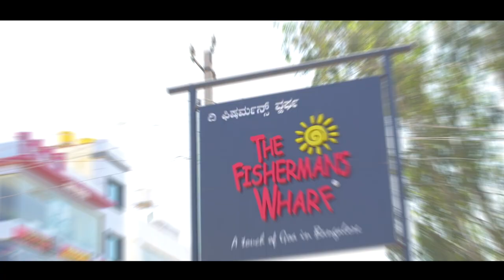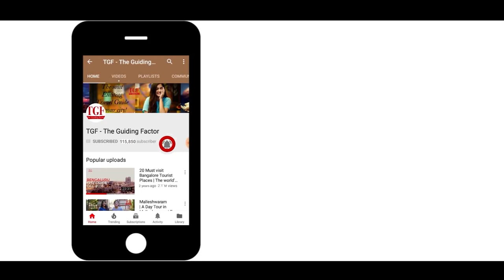Goan Food in Bangalore | Fisherman's Wharf | Restaurants in Bengaluru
Bangalore Restaurant Review - Where would you go if you want to get a taste of Goa in Bangalore. Be it the ambiance or the food, this restaurant has Goa written all over it. Check out the FIsherman's Wharf near Sarjapur Road - on Harlur Road in Bangalore

Explore your city and have a look at our video travel guides on TGF - The Guiding Factor.